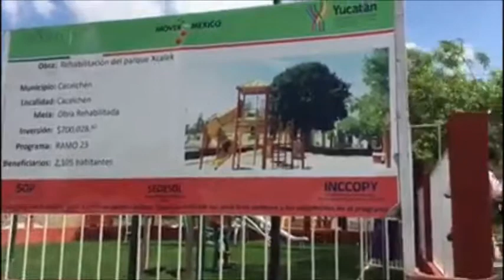Desmantelan parque infantil en Cacalchén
A una semana que el gobernador Rolando Zapata Bello inauguró el parque infantil, a la semana llegaron los proveedores a recoger las piezas de plásticos porque el Ayuntamiento no pago el costo de los mismos.